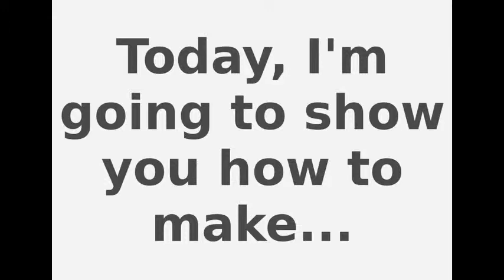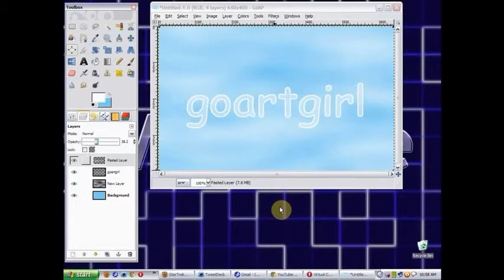Gimp Tutorial 4: Cloudy Sky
A super simple GIMP tutorial of how to make a cloudy sky.